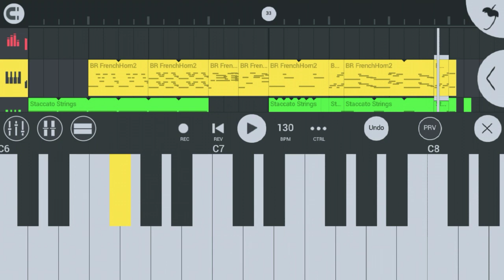Avengers Theme Music Cover | FL Studio Mobile | MSKMusik | Mr MSK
Wear earphones for better results.